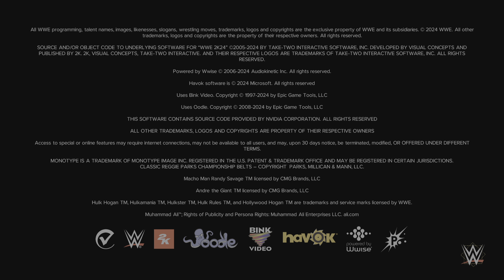Good match kid